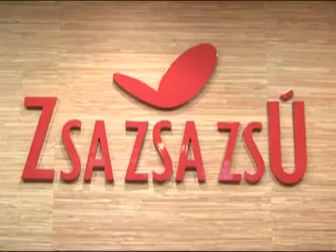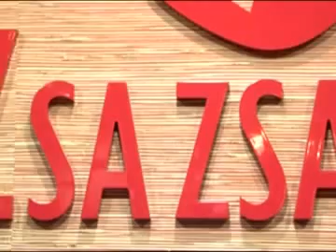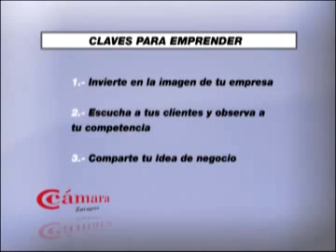Zsa Zsa Zsú - Programa 'Emprendedores como tú' de ZTV - Cámara Zaragoza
Carolina Berdascas, una de tres emprendedoras que pusieron en marcha la tienda de moda Zsa Zsa Zsú cuenta a las cámaras de ZTV cómo les ayudó la Cámara de Comercio e Industria de Zaragoza a crear su propia empresa.

Programa 'Emprendedores como tú'

¿Quieres montar un negocio? Te ayudamos